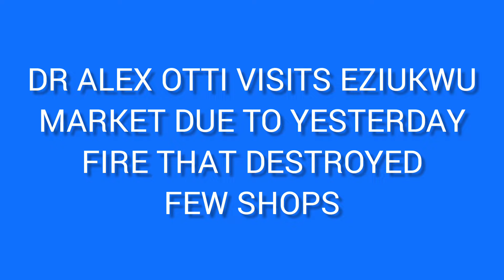DR ALEX OTTI REACTIONS OVER THE CONSTANT 🔥FIRE OUTBREAK IN VARIOUS MARKETS IN ABA..